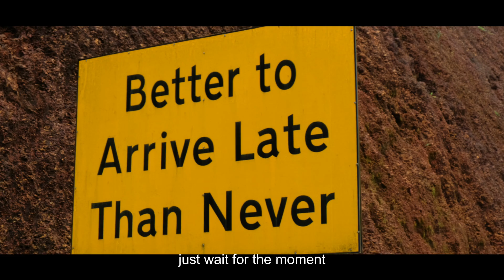GOA CINEMATIC REEL 2022 ! MEET YOURSELF WHILE EXPLORING GOA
I always wanted to explore Goa beyond considering it as a party town. This trip was solely  for exploring Goa and more importantly exploring myself. This trip has given me a lot of  experiences, learning and breath taking views of GOA which I have never experienced before. This is my 4th trip to GOA,  trust me there are lot of exotic places just beyond  regular beaches and parties. Majority of the shots has been shot at South Goa which way beyond my imagination.

 I take the privilege to showcase  the Cinematic Reel of GOA 2022.Please use your headphones for better experience.

This film was shot with Prezi and thanks  for your support buddy

Music that i have used is from envatoelements